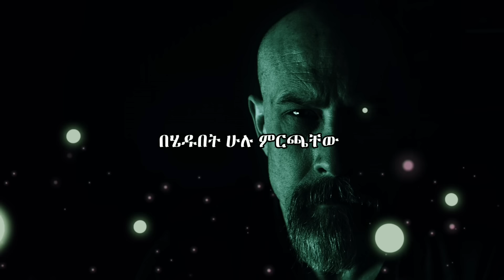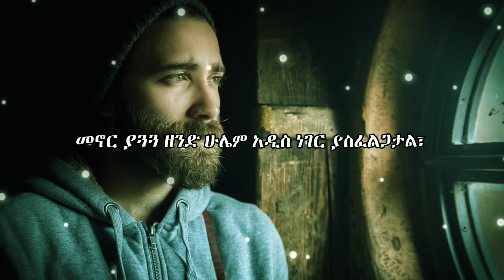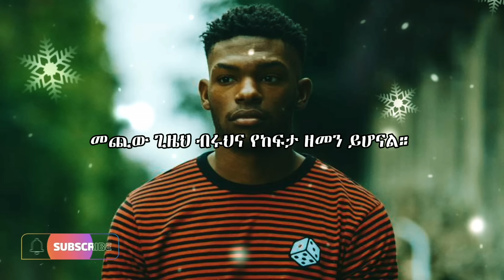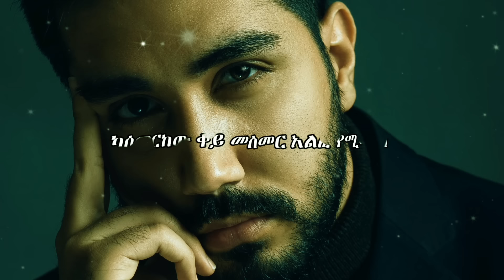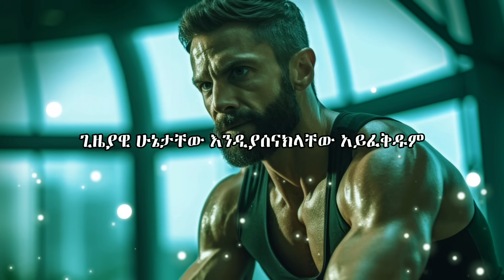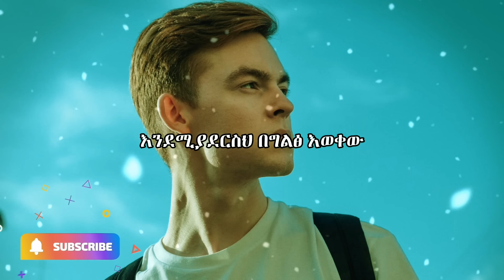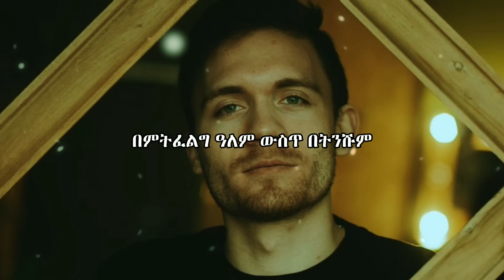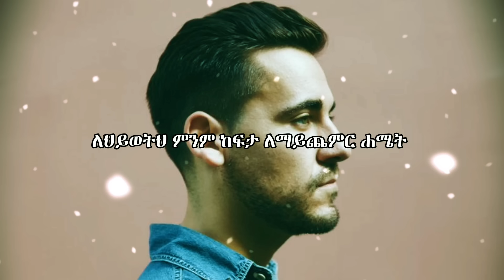ወሬን ተጠየፉ፤ የተግባር ሰው ሁኑ! | የህይወት ትምህርት | Inspire Ethiopia| MIKRE AIMRO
ማንም ሳያውቅ ውስጥውስጡን እደጉ!

Comment ያስቀምጡልን!እናመሰግናለን! 🙏🙏🙏

Track Name. inaudio - Infraction - Rebellion
inaudio - Infraction - Majestic Vision
inaudio - Infraction - MokkaMusic Calmness
inaudio - Infraction - Gemini

motivational
 አነቃቂ ጥቅሶች
አነቃቂ ንግግሮች
 አነቃቂ ዘፈኖች
 አነቃቂ አጭር ልቦለድ
 አነቃቂ ቪዲዮ
motivational ethiopia
motivational music
motivalional
motivationalmotivalional
motivational speech
motivalional songs
motivational short story
motivational video
 ethiopia
motivation
motivate
motivation video
motivate molivate
motivational eshetu
manyazewal motivational
manyazewal eshetu
manyazewal eshetu in schoolkeysofmoon
inspire ethiopia
inspire people
manyazewalinspire ethiopia